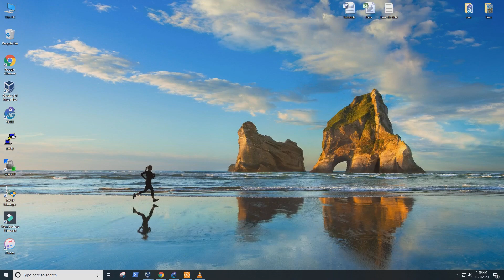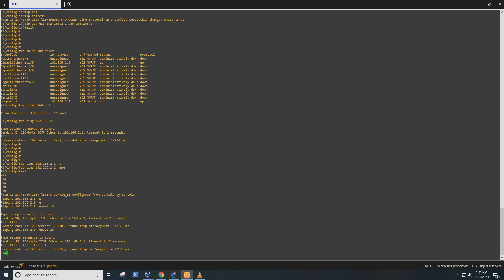How to create a Loopback Interface and how to set the IP Address for this Interface